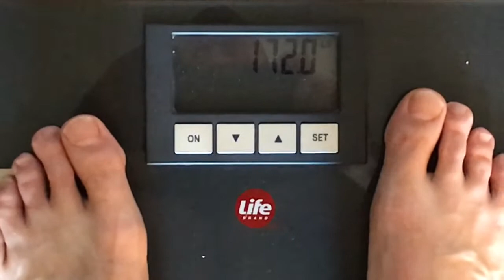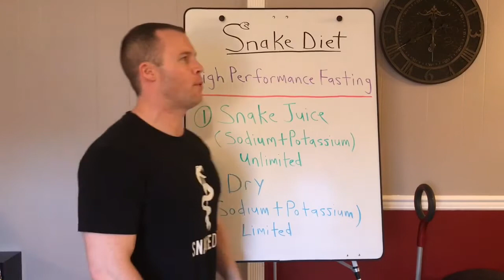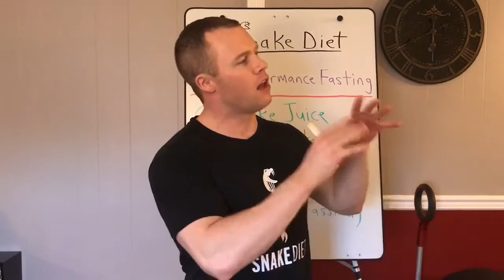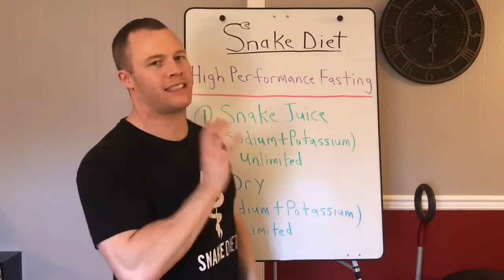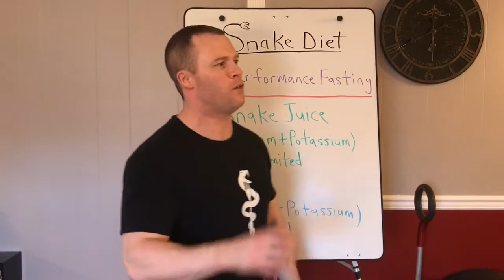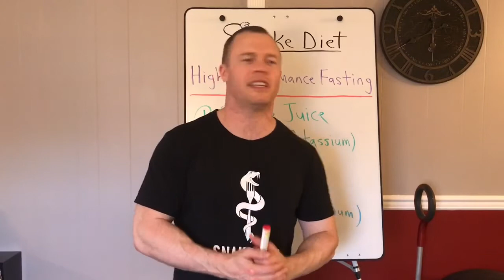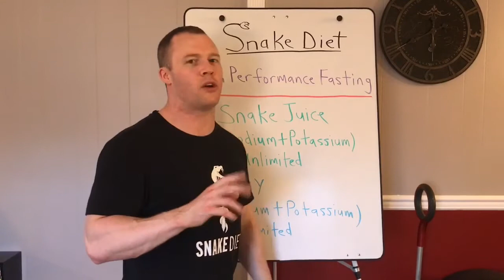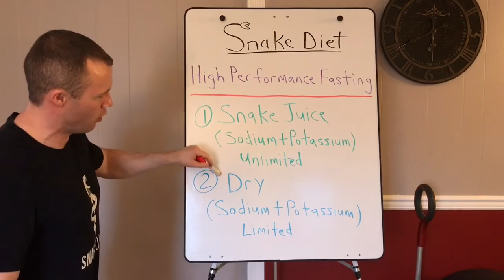HOW TO FAST FOR PERFORMANCE - 30 DAY BACON DRY FAST CHALLENGE - DAY #16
In this video I explain how Snake Juice fasting is going to give better performance leading to better fat loss results over dry fasting. However if you are sick or need to heal a serious condition quick dry fasting could be implemented more often.

Snake Juice Fasting: Sodium and Potassium are unlimited.

Dry Fasting: Sodium and Potassium are limited.

TODAY'S RUN DOWN

Yesterday's weight=174.4 lbs
Today's Weight=172.0 lbs
Down 2.4 lbs

Bacon=1kg/4260 calories
Grease=163g/1467 calories
Bacon(cooked)=581g/2796
Cucumbers=2436g/390

Total=3183 calories

Gym: Punching bag, Squats, pull ups